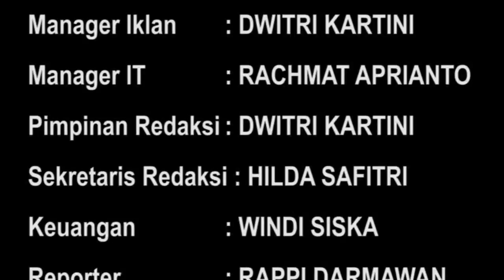Dua Warga ini Bisa Palsukan Ijazah-Dokumen